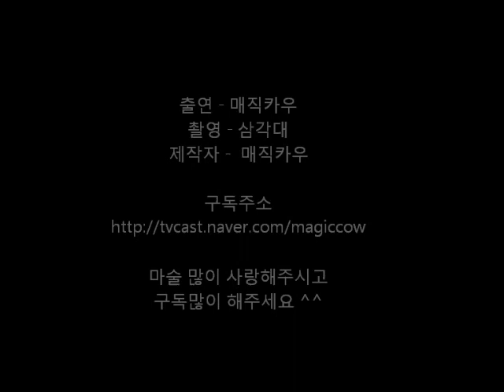캔세우기마술 연출영상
강좌바로보기